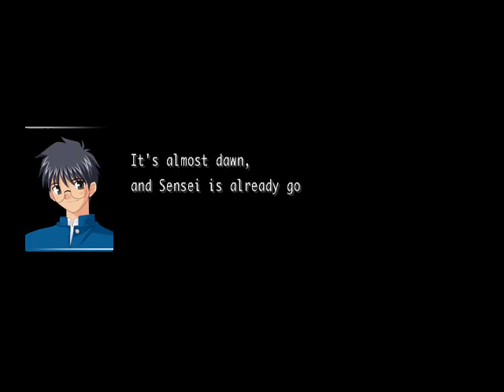Melty Blood Act Cadenza Ver.B [ENGLISH] Gameplay Part 1 TOHNO SHIKI (No Commentary)